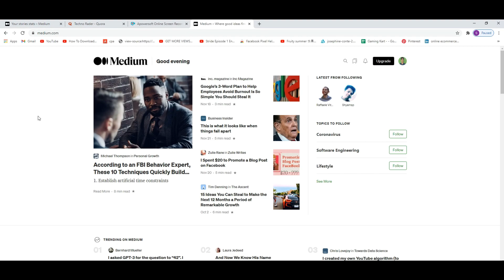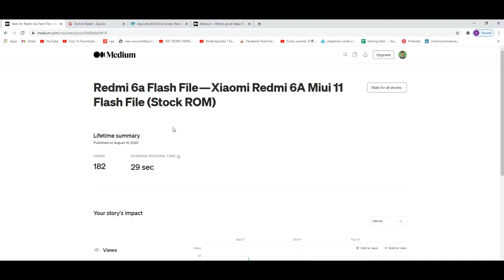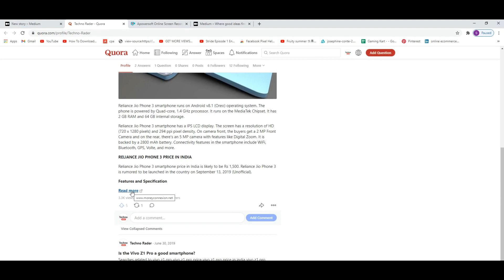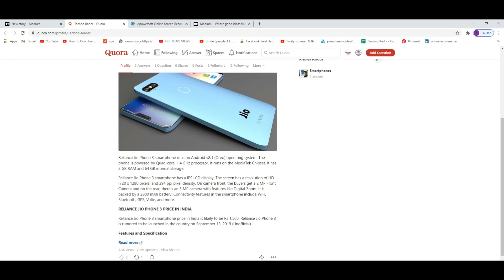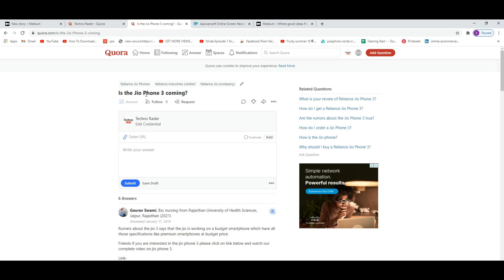Get Free Traffic For Your Blogging Website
How Get Free Traffic For Your New Blogger Or Wordpress Website In Hindi 2020

In this video, I will tell you how to increase your blogger and wordpress website traffic quickly in 2020.